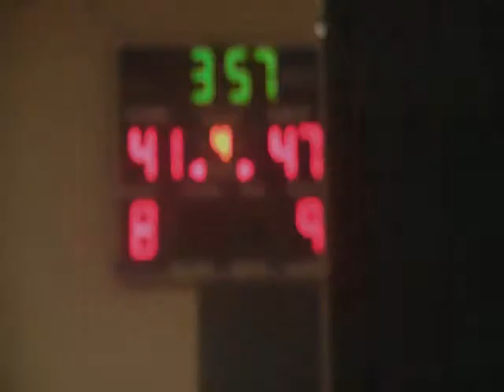2011-12 Brunswick High School Basketball [ Motivational ]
2011-12 pirates .. 2nd round playoffs .. [ last qame ]